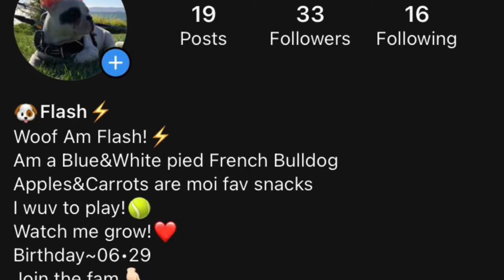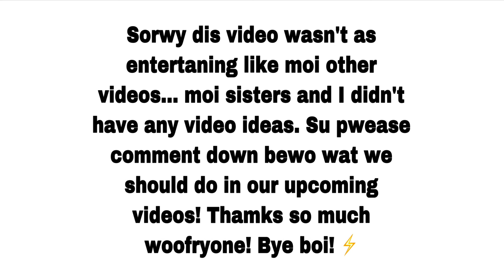The SCARED side of Flash....😖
-ˋˏThe SCARED side of Flash. 😖ˎˊ-

Hope you enjoyed da video!
Subscroob for more content!

About me:
My name is Flash!⚡
AKC English French Bulldog🐾
sleeper | snuggler | good boy
California, USA📍